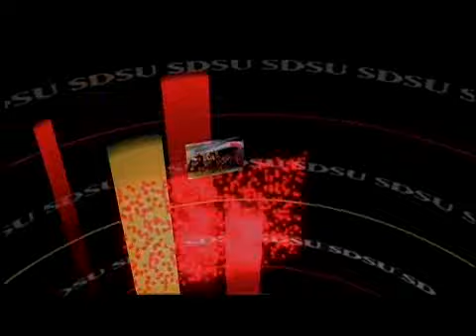Aztecs Now - Episode 6, Segment 1 - 10/16/09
Aztecs Now